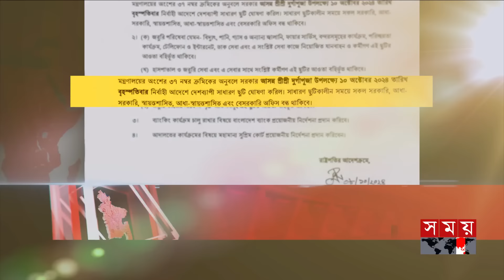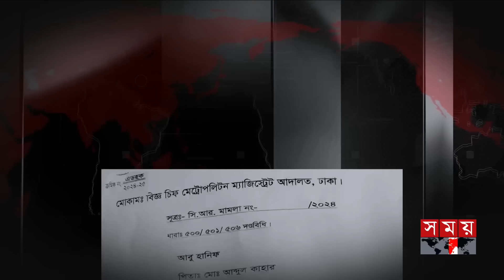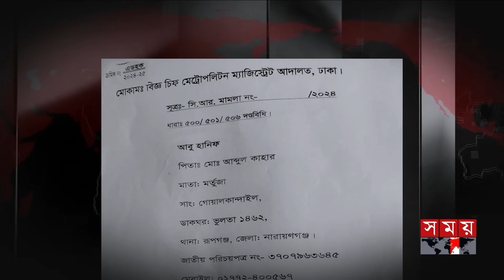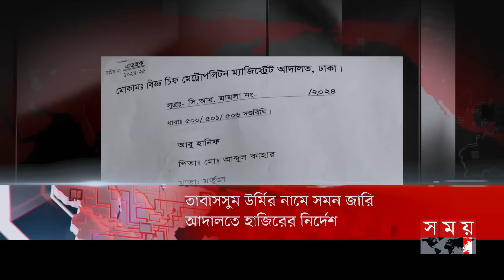জনপদে সময় : রাত ৮টা | ০৮ অক্টোবর ২০২৪ | Somoy TV Bulletin 8pm | Latest Bangladeshi News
Somoy TV: t.ly/Se1z
Somoy TV Bulletin: t.ly/iqIq
Somoy Entertainment: t.ly/3dWC
Somoy Sports: t.ly/iASp
SOMOY TV ISLAMIC: t.ly/zU6a

Somoynews.tv: t.ly/Y7ab
খেলার সময়: t.ly/xJ5H
সময়ের গল্প: t.ly/EW3M
এ সময়ের বাণিজ্য : t.ly/m3ir

Groups:
Somoy TV (Official)✅: t.ly/ajiO
Somoy Entertainment✅: t.ly/8CLh
Somoy Business✅: t.ly/4xaJ